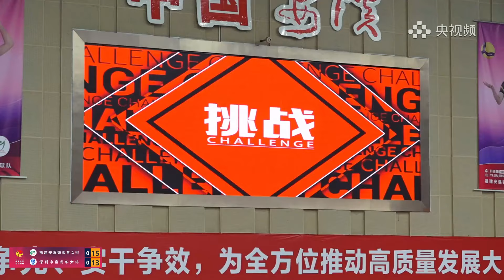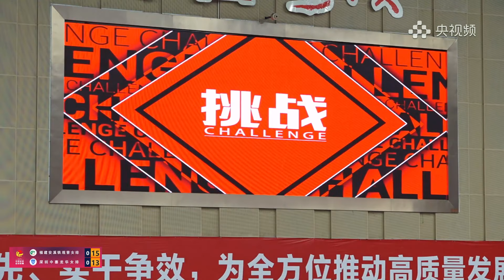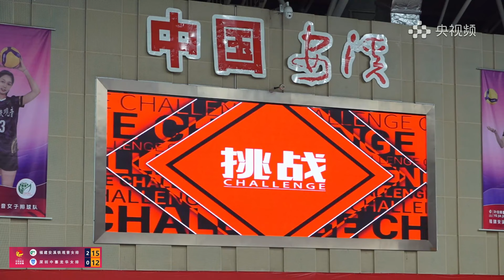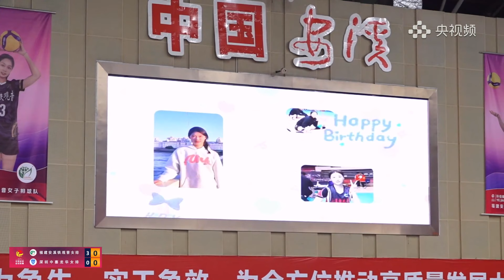全场回放：2024-2025中国女排超级联赛A级常规赛第9轮 福建安溪铁观音vs深圳澳洲虎中塞龙华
北京时间2024年11月26日晚上，福建省泉州市安溪县梧桐体育馆。